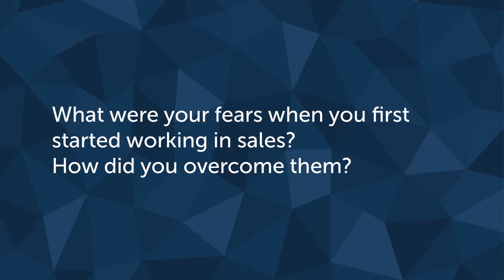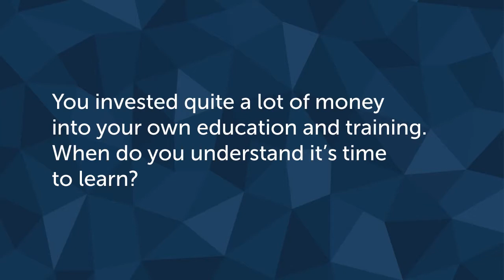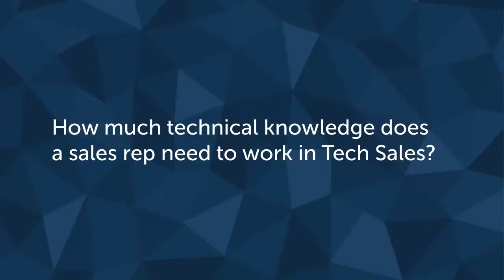Ian Koniak, Interview. How to become a sales professional // Eduson Academy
Launch your career in Tech Sales with Eduson Academy Placement Program.